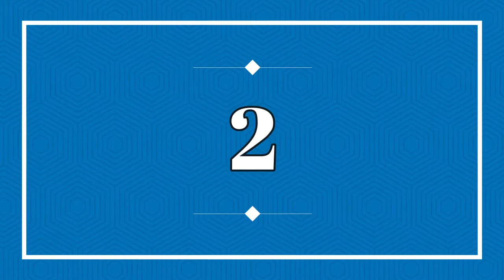Top 5 Mustafizur Rahman Best Biggest Sixes!! ||BD CRICKET HISTORY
Mustafizur Rahman Best Biggest Sixes!!